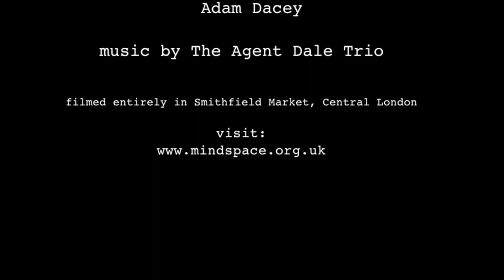Meditation practice helps us to see beyond the mundane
Discover the latest Meditation Tip from the 100 Meditation Tip series.